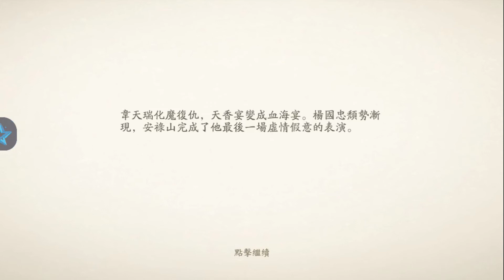龍舞雲山 - 主線07：唐歌第五章 / 雲想衣裳花想容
系列：唐歌
章節 / 名稱：第五章 / 雲想衣裳花想容